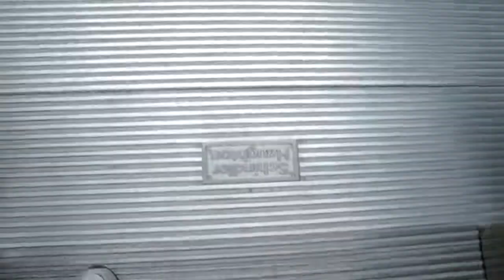SchindlerHaughton Escalators (near Macy*s) @ Bridgewater Commons, Bridgewater, NJ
These are in great condition!